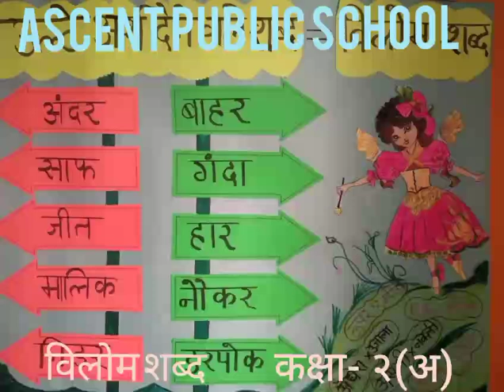December 21, 2023